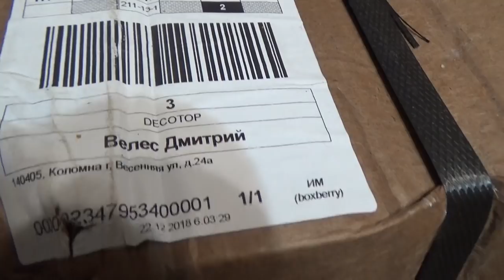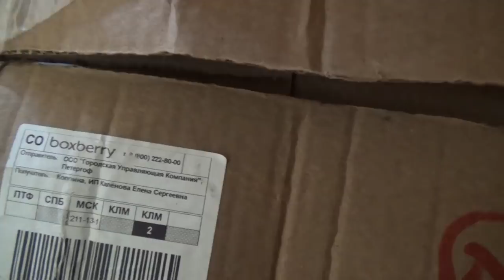DECOTOP Хард из Flores 4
Flores 4  Композиция для аквариумов 20-50 литров.

webmoney
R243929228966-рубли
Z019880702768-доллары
Номер карты СБЕРБАНК
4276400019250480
Жду Вас в Instagram